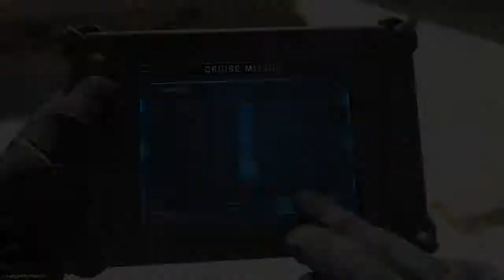THE ISO SMG IS DOPE AF!!!!!!! | Modern Warfare 2019